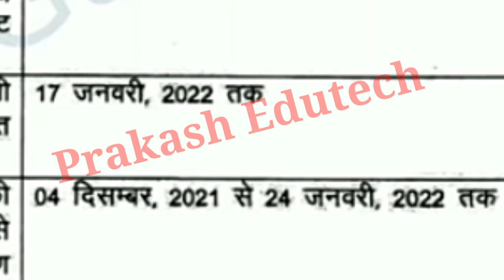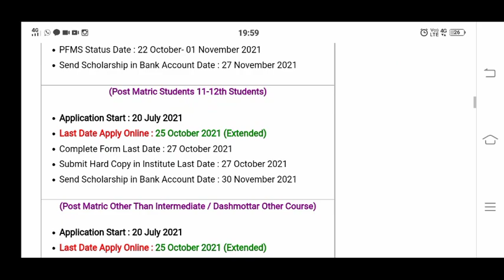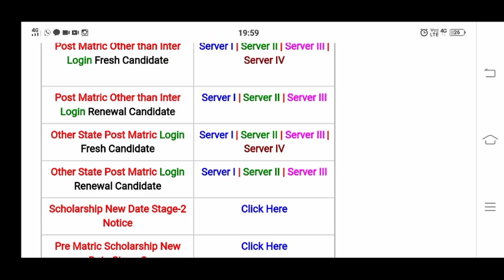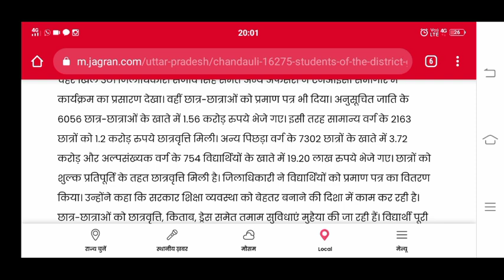खुशख़बरी 😍 up scholarship last date | up Scholarship news today | up scholarship status 2021-22 |NSP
1) Apne Doubt ki photo kheecho
2) Sawal ko crop karke send karo
3) Turant Video Solution pao

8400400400 par Whatsapp karke apne sabhi Doubt ko kardo out!!

UP Scholarship latest news today | up scholarship news today | up scholarship kab aayega

 kb tk aayega 2020-21 | scholarship news | Pfms No Record Found Problem|up scholarship

⏲️⏲️Aktu online exam MCQ की

committee
national scholarship
2021-22

scholarship up
upscholarship
obc scholarship 2020-21